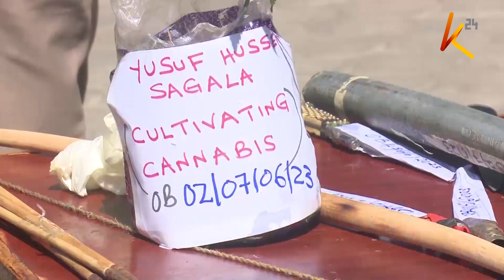Nakuru security committee accuses police of laxity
Nakuru County Assembly security and governance committee is now accusing the county police commander Zachary Kimani for laxity following heightened attacks of nakuru residents by criminal gangs with the state of security in the county deteriorating by the day. This comes as police nabbed crude weapons  including  daggers, machetes, swords, improvised tasers among others  from last night’s operation where 78 suspects members of criminal gangs were arrested